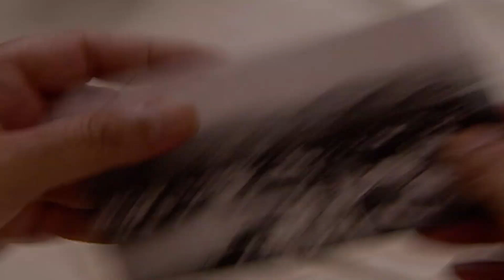Oktay Kayıp! | Arka Sıradakiler 42. Bölüm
Gamze tedavi için gittiği Amerika’dan geri döner. Oktay ve tayfası olanlardan sonra dağılmıştır. Eda, Mavi Sakal’ın hapsettiği yerden kaçmanın yollarını ararken, fiziksel ve ruhsal sağlığını kaybetmeye başlar. Kemal Hoca ile konuşan Sibel, İbo ile yüzleşmeye karar verir ancak Nazan’ın İbo’nun peşini bırakmaya hiç niyeti yoktur.

Oyuncular:
Kemal Güngör: Bülent Emin Yarar
Oktay Karaca: Bülent Çetinaslan
Gamze Baran: Sinem Öztürk
Özge Özata: Sevda Dalgıç
Büşra: Gözde Mukavelat
Sanem Batur: Gülşah Küçükyıldız
Zafer Hoca: Engin Yüksel
İbrahim Güven: Fırat Çöloğlu
Rıza: Engin Yavaş
Yadigar Kutlu: Temmuz Karikutal
Saffet Günaçar: Barış Atay
Okul Müdürü Hulusi Çaylak: Emin Gümüşkaya
Barış Göksu: Tuncer Öz
Fırat: Fırat Fidan
Sibel: Deniz Sarıbaş
Ceyda: Tuğçe Özbaykal
Kerem: Gürbey İleri
Cahit Karaca: Osman Büyükercan
Sadettin: Metin Coşkun